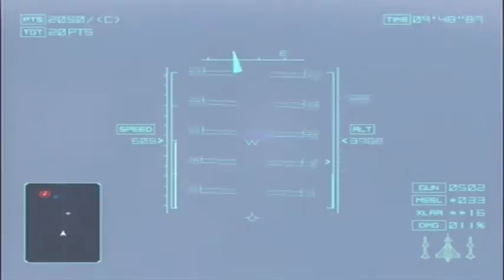Ace Combat 04 (PS2) - Mission 12: "Stonehenge Offensive"